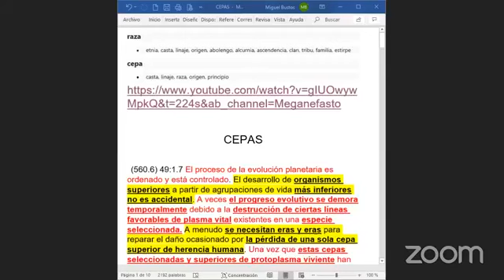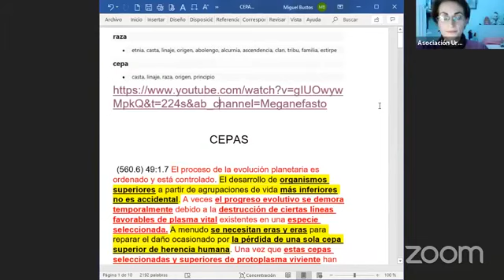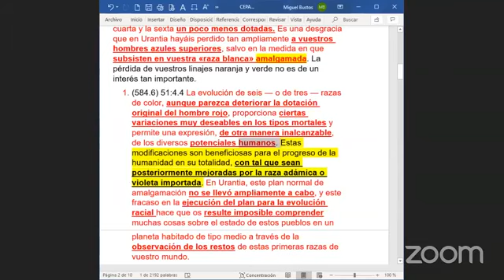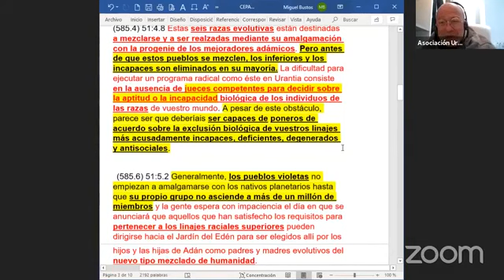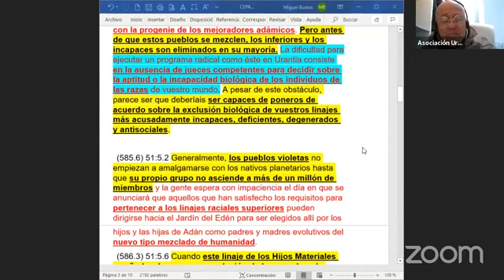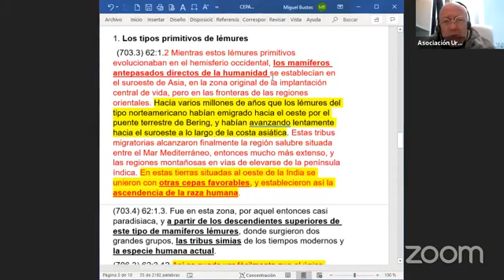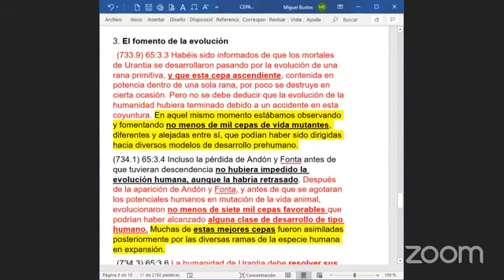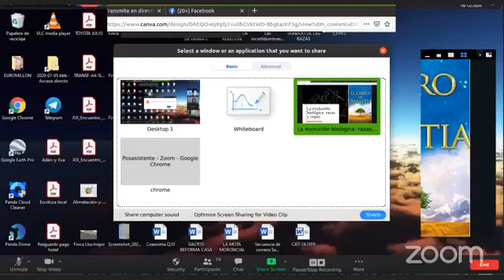La evolución biológica: razas y cepas en el LU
En el libro de Urantia se habla en profundidad de espiritualidad, pero también tiene una parte de carácter más "técnico", en la que explica la importancia que ha tenido en nuestra evolución la genética.
Recomendamos este blog, donde también se analiza este tema en varias entradas.